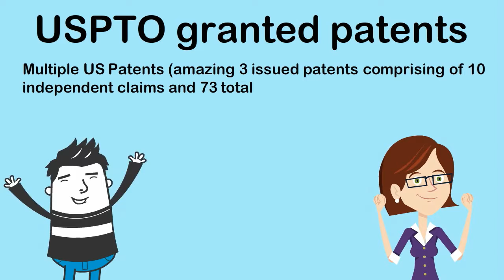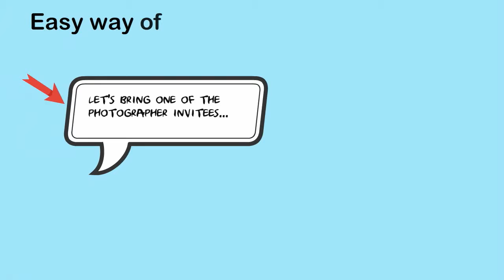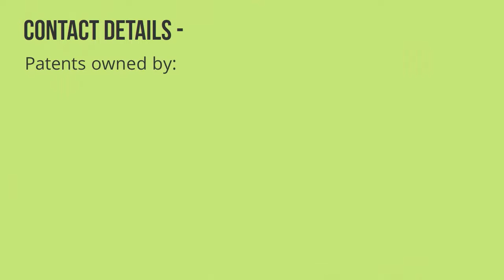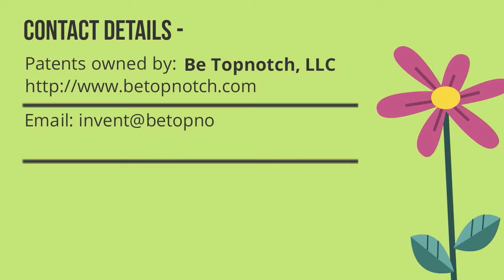Top US Patents to request, collect & share photos/videos automatically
Multiple US Patents (amazing 3 issued patents comprising of 10 independent claims and 73 total claims) to ease assigning of photographers and automate requesting, collecting and sharing of photos/videos.

Multiple US patents issued -
US Patent 9,202,205
US Patent 9,373,104
US Patent 8,943,140
as well as additional provisional applications in progress.

The invention will help to assign photographers for an event on the event's invite itself, indirectly also triggering the auto-creation of a central photo/video album. Once such album is created, all the assigned photographers will be able to upload their photos/videos for the event to that central album, either using automatic uploads in real-time during the event itself or manual uploads at a later time. Thereafter, once an event is complete, this invention will also automatically share the event's photo/video album with the event's guests without any delays. In short, this invention will help to capture wonderful memories by automating each and every component of requesting, uploading and sharing of photos/videos for the events.